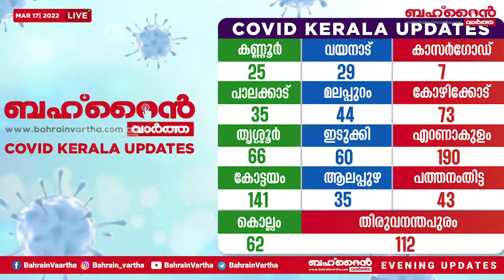കോ​വി​ഡ്​ കാ​ല​ത്ത്​ നി​യ​മി​ച്ച കരാർ ജീവനക്കാരുടെ കാ​ലാ​വ​ധി നീ​ട്ടി​ല്ല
ഗ്രാ​ൻ​ഡ് ​പ്രീ മത്സരങ്ങൾക്ക് നാളെ തുടക്കം

ബഹ്റൈനും ഇന്ത്യയും തമ്മിലുള്ള സാമ്പത്തിക പങ്കാളിത്തത്തെ പ്രശംസിച്ച് ധനമന്ത്രി

ഹരിത പ്രദേശം വിപുലീകരിക്കുന്നതിന്റെ ഭാഗമായി മുഹമ്മദ് ബിൻ ഫാരിസ് പാർക്കിൽ വൃക്ഷത്തൈകൾ നട്ടുപിടിപ്പിച്ചു

എൻ.പി.ആർ.എ സേവനങ്ങളെ പ്രശംസിച്ച് മന്ത്രി

മെഡിക്കൽ ചെക്കപ്പിന്റെ വിജയത്തിൽ സൗദി മൊണാർക്കിനെ കിംഗ് അഭിനന്ദിച്ചു

പാഴ്വസ്തുക്കളിൽ നിന്നും കരകൗശല വസ്തുക്കൾ: ഇന്ത്യൻ സ്‌കൂൾ വിദ്യാർത്ഥിക്ക് കലാംസ്‌ വേൾഡ് റെക്കോർഡ്